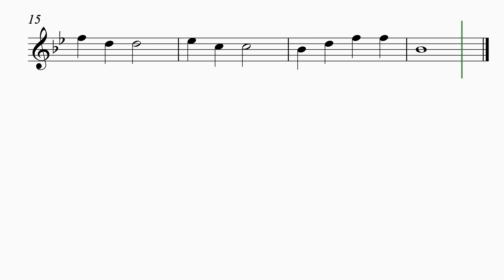Flute - Lightly Row